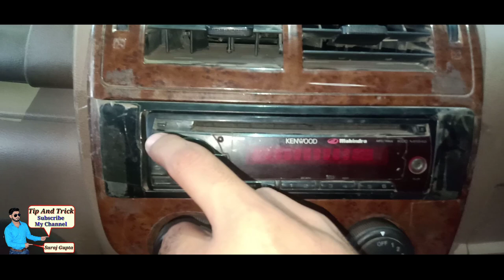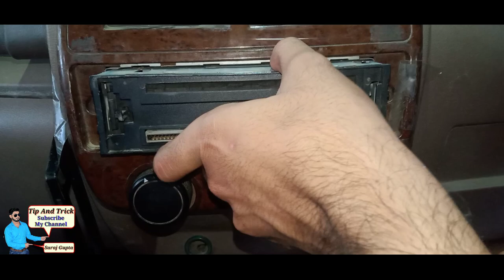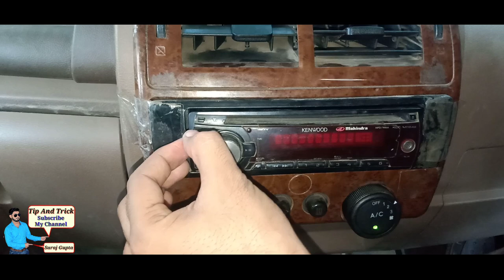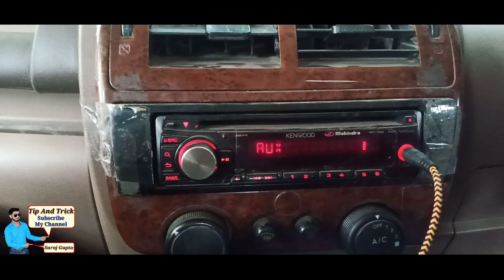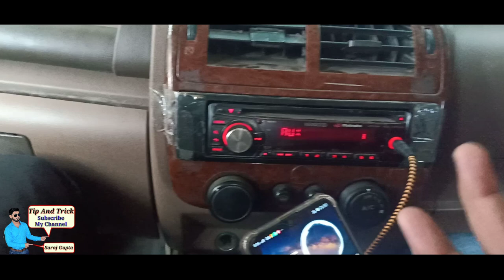Mahindra Bolero Music System // Protect Lock 🔐 kya Hai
Tip And Trick my channel

Mere channel main aapka
bahut bahut Swagat ha
     👉 like karo 👈

bahut achha Lage to share karo
Comment kare agar koi problem hai to
I promise you aap ki problem ki
may help karunga ?

ga ugly video paane ke liye

👤 my name Suraj Gupta padriya Tula Jila Lakhimpur Kheri

take care friends bye bye 📢🙌

Kya hai ye protect lock free mein aa kar sakte ho Jaan Sey videos last
How to protect lock in free information
Jane protect ke baare mein Bolero Mahindra music system Hindi main
How to download Mahindra system protect lock Kaise hataye Hindi mai